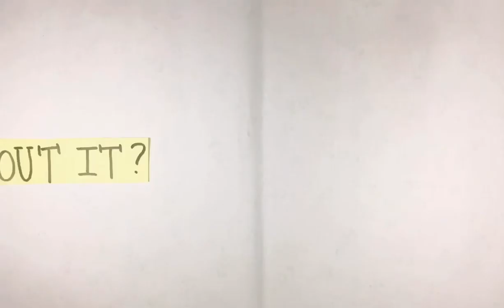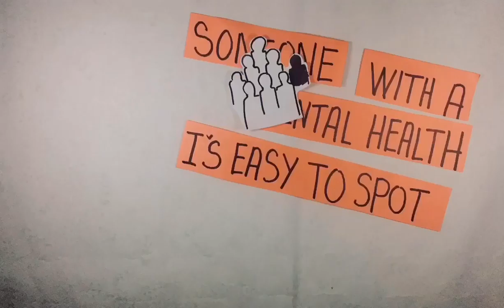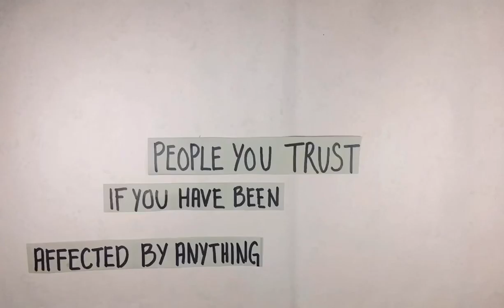Group 9 - Mental Health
MN11602 Assignment Video - 2019

Members
SITI NUUR AIN BINTI BAKARI
SHARIFAH FARISSYA
JIAHARNINA BINTI JAINUDDIN
NURUL AQILAH BINTI MUHAMAD KASIM
ASHLEY MELISSA GEORGE
SYAZWANI NUR SYAHIRAH